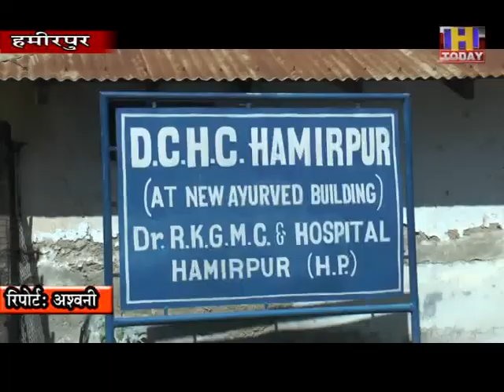उखड़ती हुई सांसो को बचाने में महत्वपूर्ण भूमिका निभाएगा ऑक्सीजन बैंक : अंकुश दत्त शर्मा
जिला मीडिया प्रभारी ने कहा कि भाजपा को कोर्स कर हीरो बनने के मंसूबों में कभी कामयाब नहीं हो पाएगी कांग्रेस